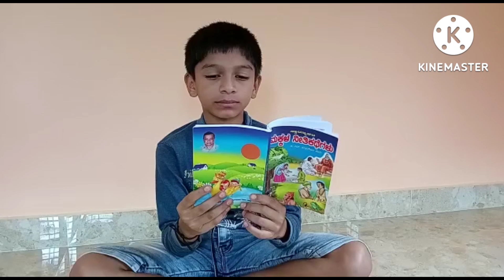Moral story in Kannada | ನೀತಿ ಕಥೆ